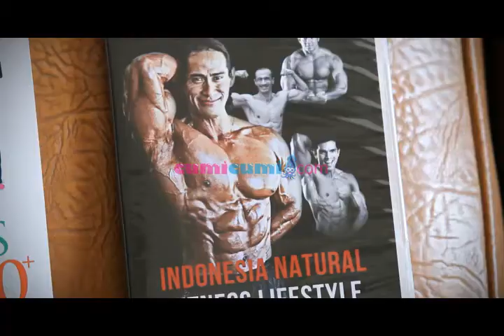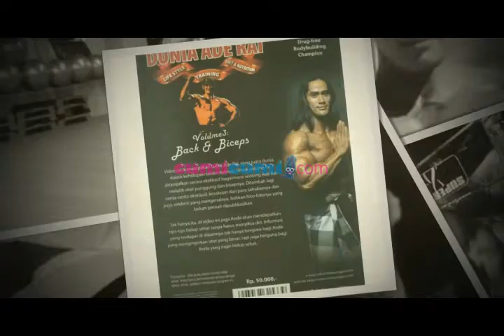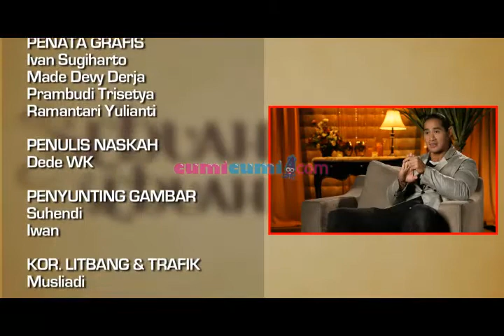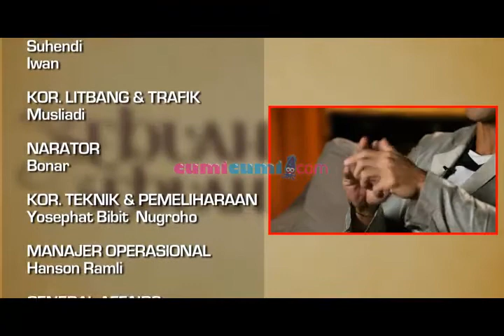SNSC - Ade Rai - Seg 5